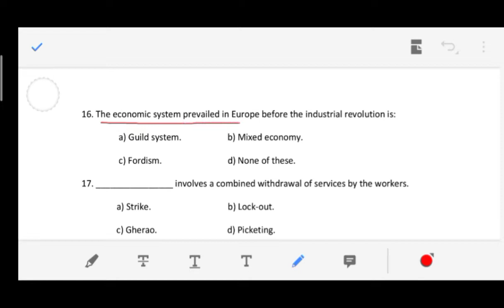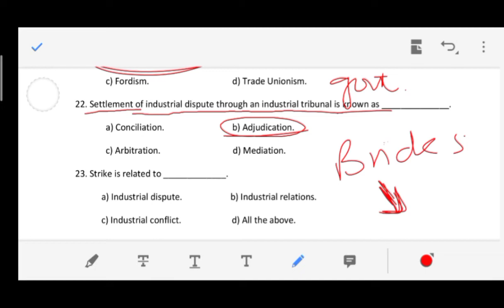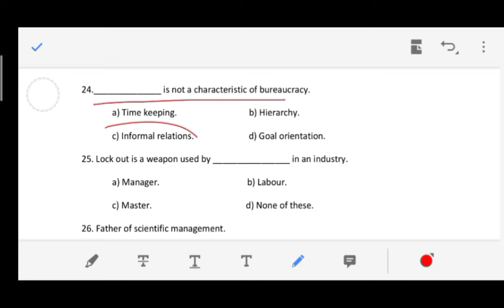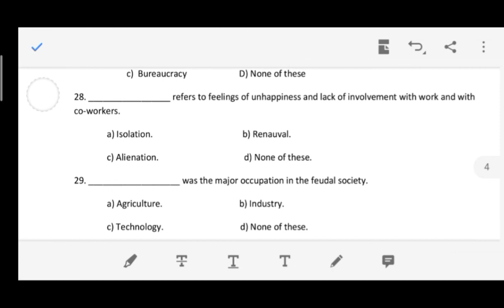Sociology MCQs For PPSC Part 34 (About Industry and Society)